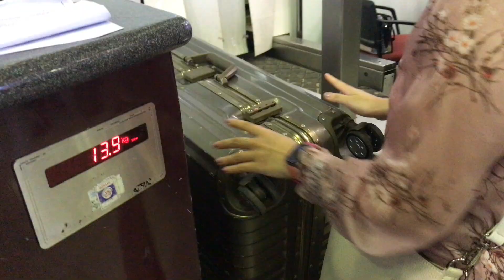Dalat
This video is about Dalat